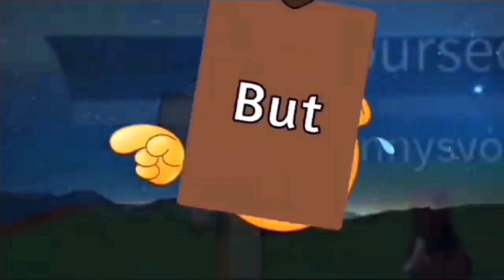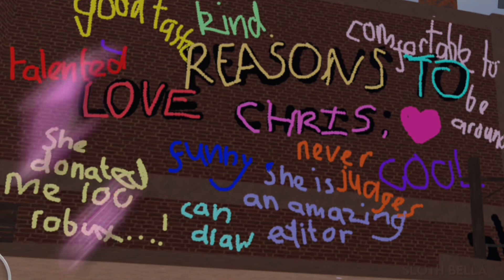exile - roblox collaboration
hey everyone!! today is a special collaboration with ​⁠​⁠@ichris. we have been friends for over a year now and i just wanna say that chris ilysm 💓
-we both edit on capcut ofc 💞
-this is a roblox edit
im gonna tag ppl who are other friends / inspos to me. or just for views 😶‍🌫️
​⁠​⁠@Bob Productions Inc
ik lots of these ppl don’t make typo edits too, but yk this took us forever so im praying this gets views 😓